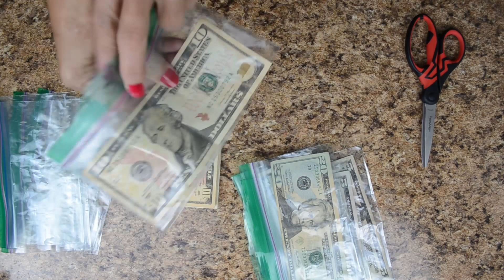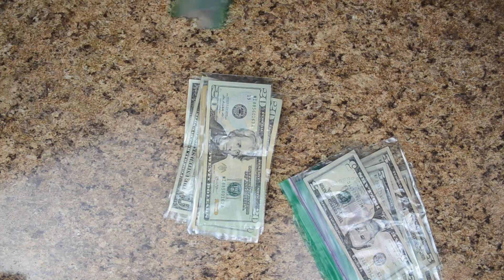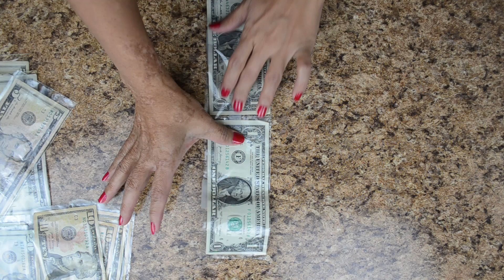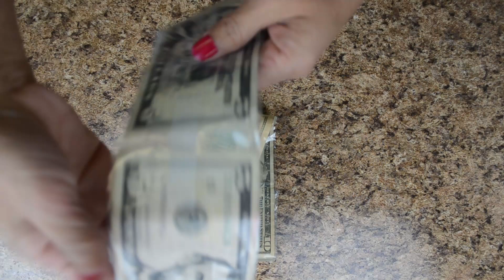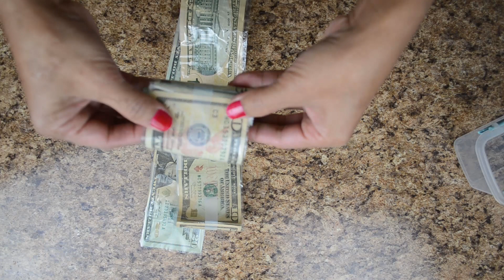ROBLOX MONEY SURPRISE CAKE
Hi everyone, I just wanted to share the steps it took to create this money surprise cake. My daughter was really surprised and loved it! It's not that hard, just a lot of steps. I hope you like it!

Purple Planet - Open Road

Scandinavianz - Summertime

Scandinavianz - Sunbathers